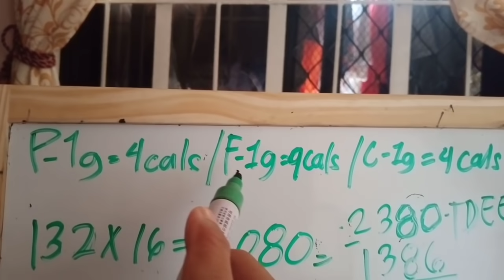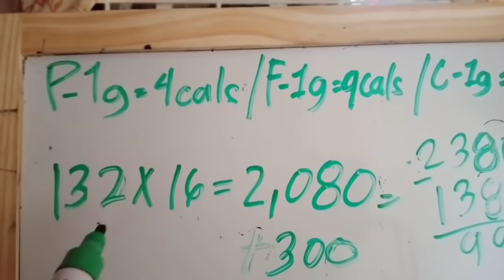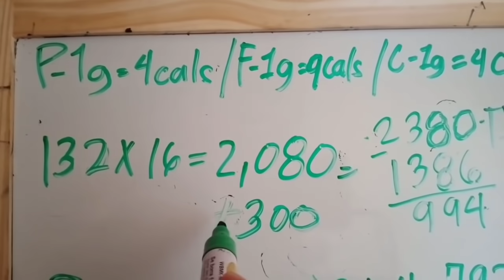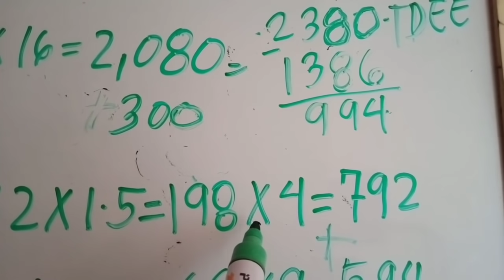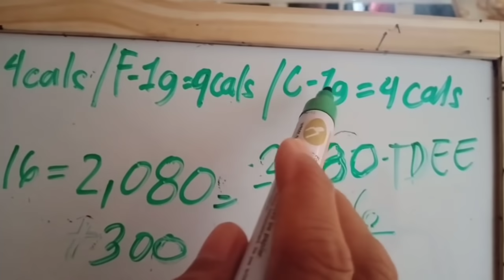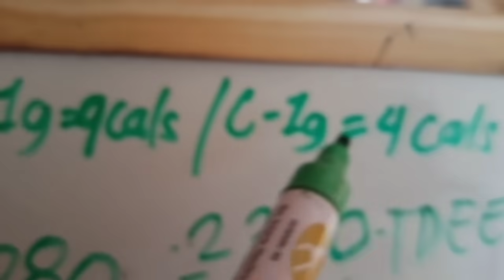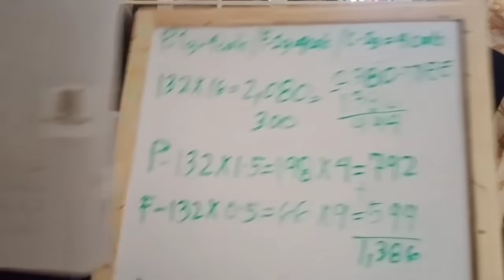How to compute food macros (vlog#26)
fitness # Sports # travel

Lean bulking diet,
Lean bulking tips,
Lean bulking macros

If you're counting macros for weight loss, you'll want to make sure you're counting macros in such a way that you're also cutting calories. Try this range of macro ratio for weight loss: 10-30% carbs, 40-50% protein, 30-40% fat. Then adjust accordingly.